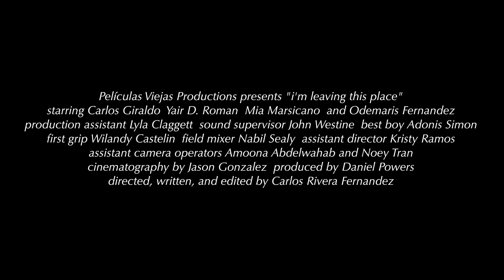OFFICIAL TRAILER – i'm leaving this place (2024 short film)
Logline: A graduate student, back home from abroad, simultaneously deals with a breakup, his equally heartbroken cousin, and his plans to leave his hometown for good.

A teaser trailer for my upcoming film. Premiering on YouTube on Friday, March 29th at 12 noon!